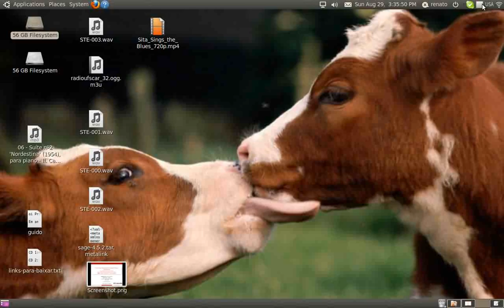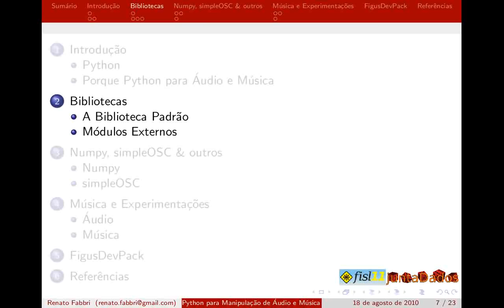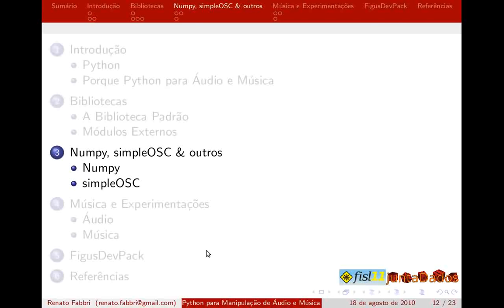5-1-retrospecto.ogv, duração 2min27seg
retrospecto do que foi visto na série e contextualiza o módulo. Link alternativo